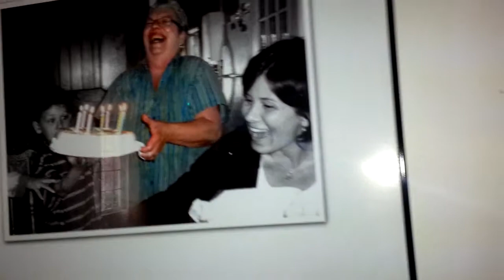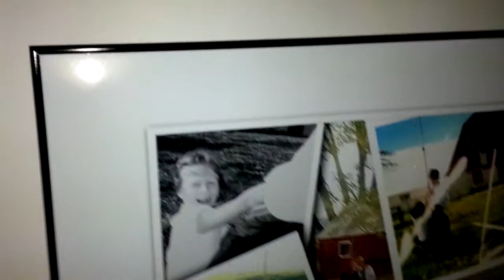Time by Jake Dunning of Don't Tell My Mother